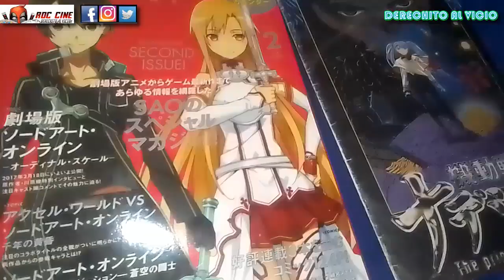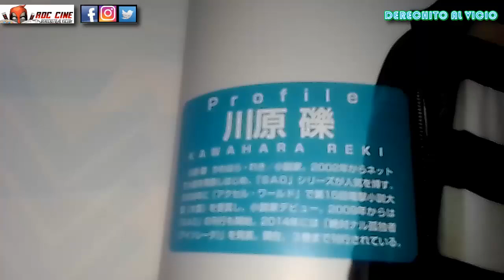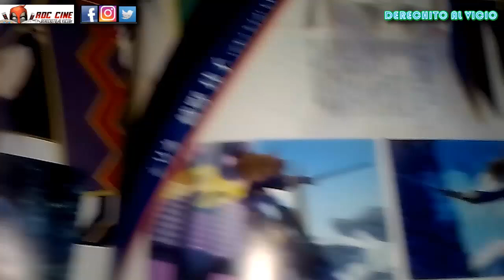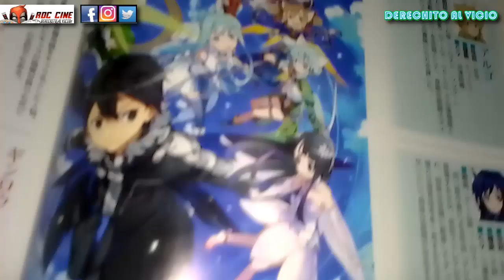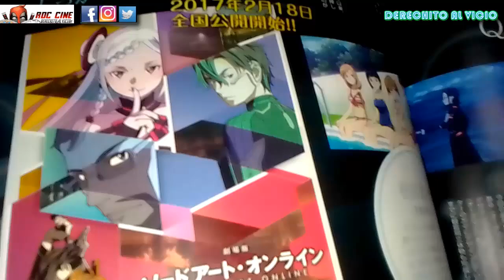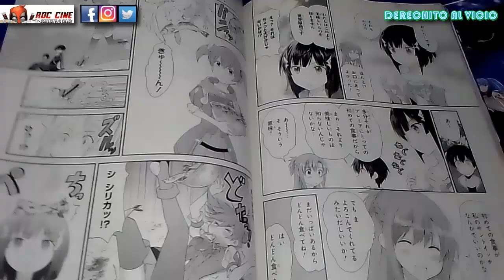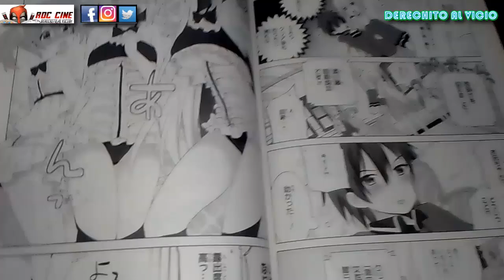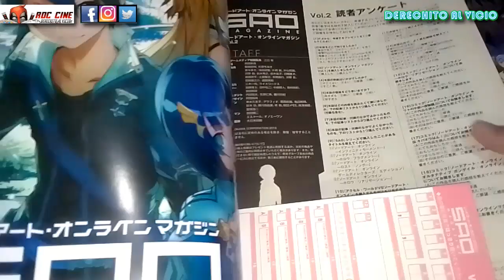Sword Art Online Magazine #2 | La Revista Oficial de SAO con 3 Series Manga y Noticias | RDC Cine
Derechito al Vicio! Hoy veremos la revista oficial japonesa de SAO MAGAZINE 2 publicada en febrero del 2017 con series mangas en tamaño revista, novedades e informacion de sus animes y videojuegos. No te lo pierdas!!